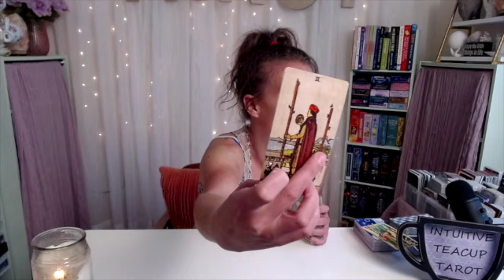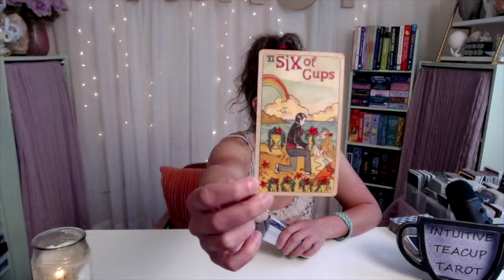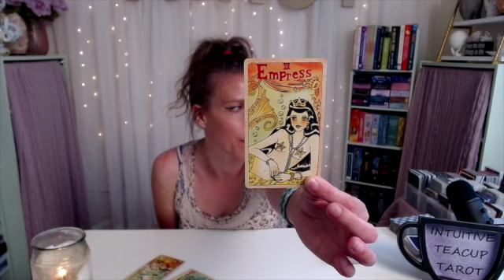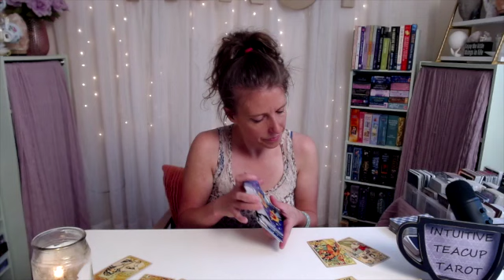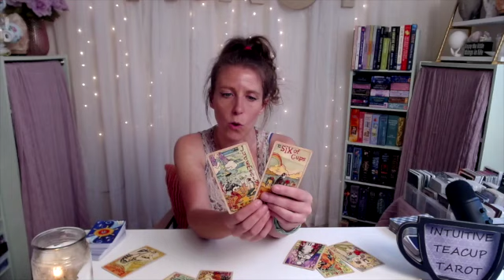CAPRICORN "The odds are Stacked in your Favor" April 2021 Tarot Reading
This is a General Tarot Reading for: Capricorn Sun, Moon Rising & Venus! These Readings are Timeless, take only what speaks to you. These Tarot readings are meant to Motivate, Empower,  Inspire you, and help you Grow. Please keep an open heart and an open mind as you watch these general Tarot readings, as some material will resonate with you and some might not.

Never force anything to fit your circumstance or scenario & do you have faith these messages are serving someone out there, even if it is not you. Take away only what resonates for you & release the rest. Please you logic, discernment and trust your intuition. I do not give medical/ legal advise of any kind.

You are responsible for the Vibe you bring to this channel. Let's keep it positive and support one another, despite our differences. You are accountable for all actions and decisions. These tarot messages are full of optional advice, guidance, opportunities and observations. You will always,  have FREE WILL.  Never giver up your power of authority to a Tarot Reader or a Tarot Reading. Lastly, If you enjoy my tarot readings I welcome you to join my soul family, and  1) like this video,  2) subscribe to my channel and 3) share it with your network of friends! Word of mouth helps me to get these messages out there to those who want them and need them. Thanks for helping my grow! I love and appreciate everyone of you!

Purchase a TAROT READING, TAROT BOX or TEAM TEACUP T-SHIRT!

Decks:
Mermaid Tarot- Dame Darcy
The Rider- Waite, Smith Tarot Deck
Spellcasting Oracle Cards - lavia Kate Peters & Lisbeth Cheever-Gessaman
Shine from the Inside oracle Card s- Brittney Carmichael & Jena Kane
The Numinous Astro Deck- Ruby Warrington
The Movie Tarot- LisaBee Studios

I hope my tarot messages bring you hope, faith, food for thought and most importantly a desire to honor and lover yourself more and more every day.